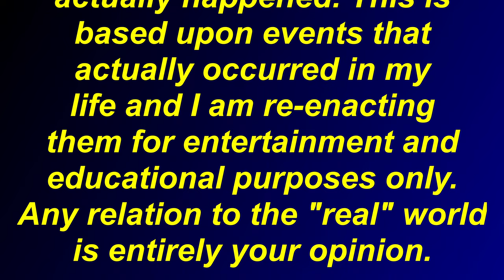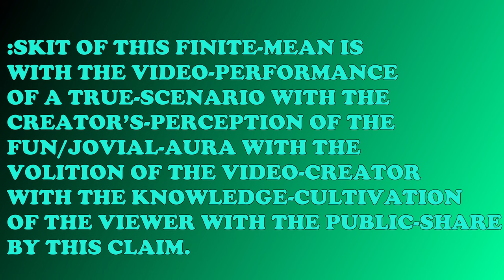:SKIT-~0, AIRPORT[TSA]-CHECKPOINT.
FOR THE SKIT.
:~1a– FOR THIS CLAIMANT'S-KNOWLEDGE OF THE FACTS IS WITH THE FUNCTION-CLAIM OF THIS VIDEO WITH THE FUN/MERRIMENT/KNOWLEDGE-CULTIVATION OF THE VIEWER WITH THE PERFORMANCE OF THE SKIT WITH THE VOLITION BY THIS CLAIMANT AND BY THIS VIDEO-CREATOR, Jason-Matthew: Glass.
:~1b– :SKIT OF THIS FINITE-MEAN IS WITH THE VIDEO-PERFORMANCE OF A TRUE-SCENARIO WITH THE CREATOR’S-PERCEPTION OF THE FUN/JOVIAL-AURA WITH THE VOLITION OF THE VIDEO-CREATOR WITH THE KNOWLEDGE-CULTIVATION OF THE VIEWER WITH THE PUBLIC-SHARE BY THIS CLAIM.